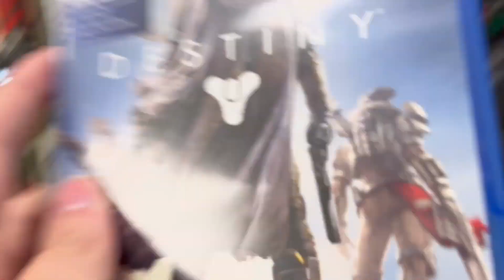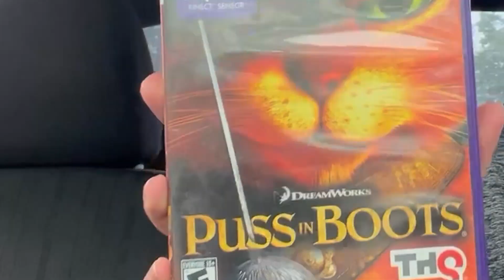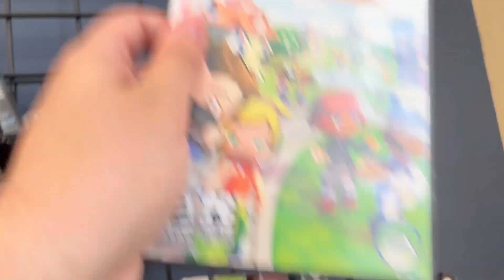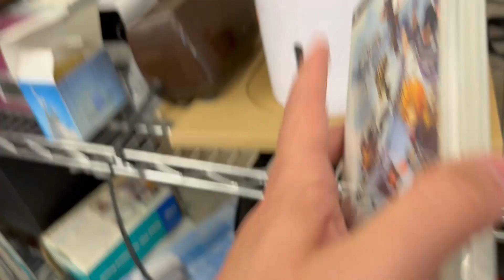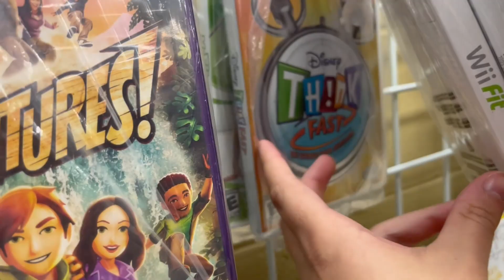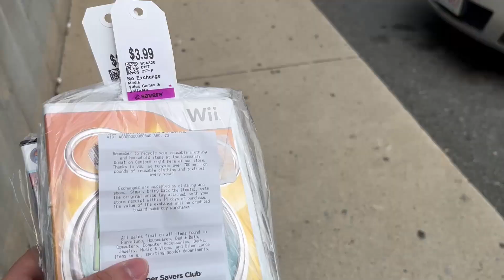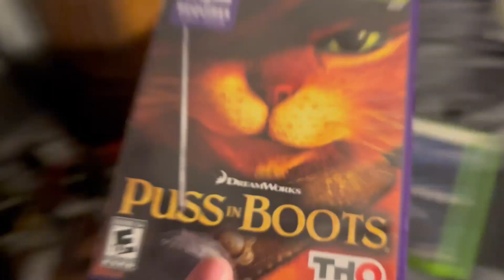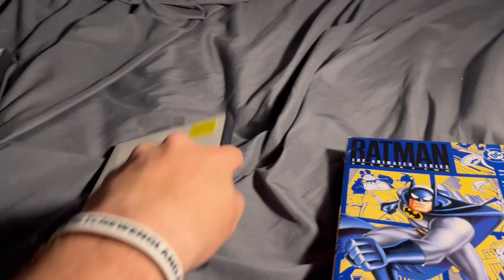Video Game Hunting at Goodwill and Savers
Always remember to check out your local big name thrift store! You never know what people are donating away!

Wow! What a great video! If you want to buy anything from this episode, check here: